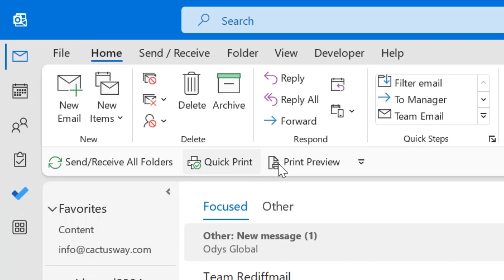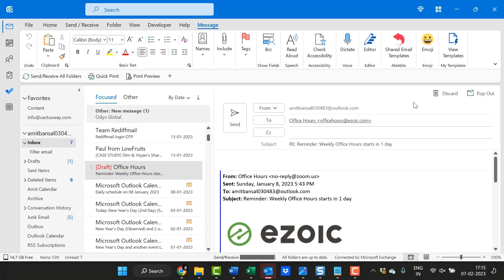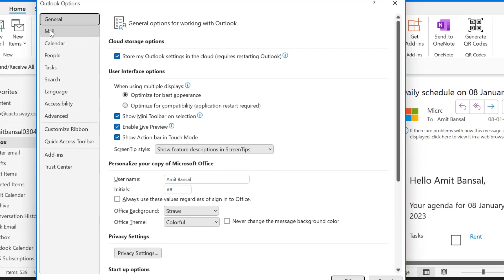How to Open Replies and Forwards in a New Window in Outlook?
How to Pop Out Replies and Forwards in a New Window in Outlook?

Are you tired of having to open each reply or forwarded email in a new Outlook window?

Do you want a quicker and easier way to manage your emails? Then this video is for you!

In this video, we will show you how to open replies and forwards in a new window in Outlook.

We will guide you through the simple steps to save time and hassle while managing your emails.

- EQUIPMENT USED
○ My camera